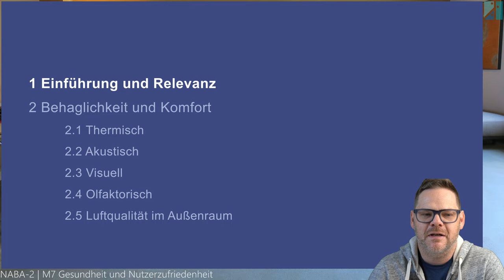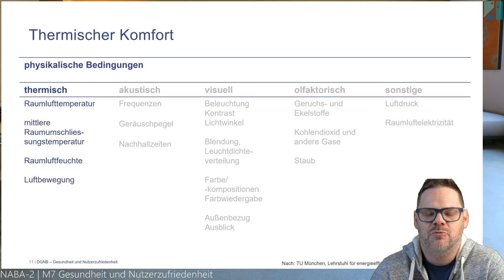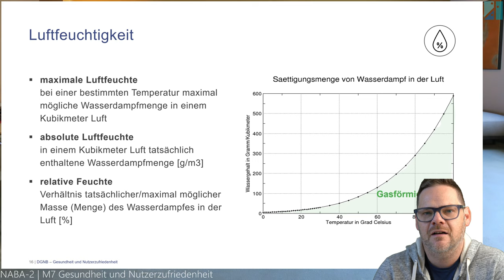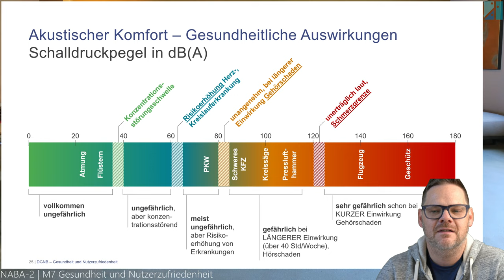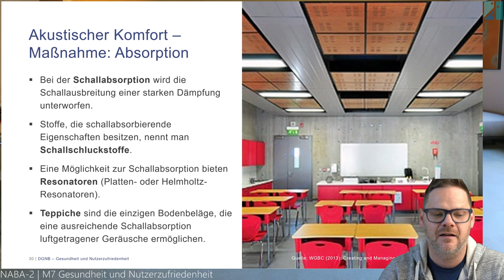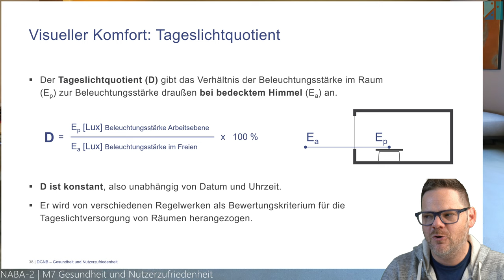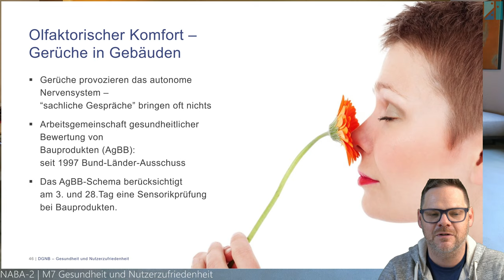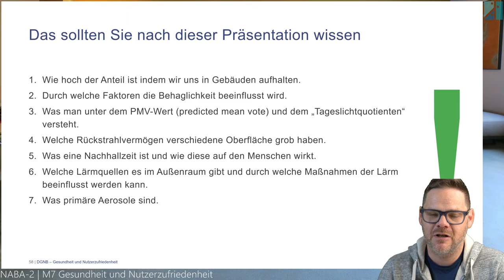NABA-2 | Gesundheit und Nutzerzufriedenheit (M7)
Einen sehr (ge)wichtigen Anteil an der Nachhaltigkeit eines Gebäudes haben Kriterien, die sich mit Behaglichkeitsthemen auseinandersetzen. Welchen EInfluss haben nun thermischer, akustischer, visueller und olfaktorischer Komfort auf die Behaglichkeit?